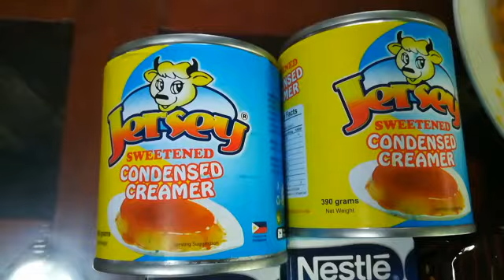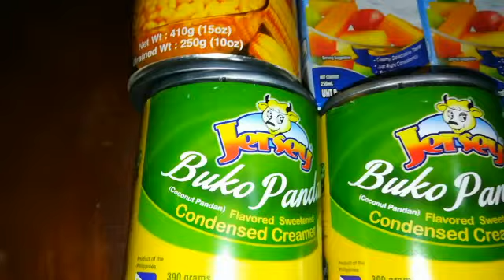We made DESSERT for our FIESTA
HOW TO MAKE GRAHAM MANGO FLOAT, MACARONI SALAD AND TAPIOCA